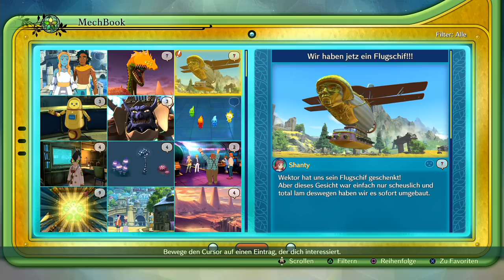Unser eigenes Luftschiff ★ #34 ★ Ni No Kuni 2 Revenant Kingdom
Das Spiel wurde von Bandai Namco gestellt!

JRPG von Bandai Namco (2018)
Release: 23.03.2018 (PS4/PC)